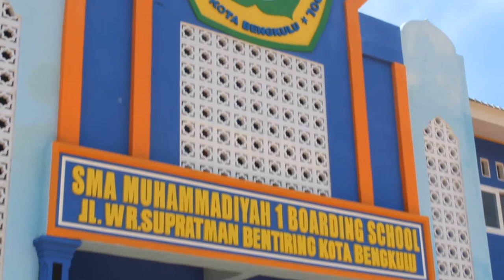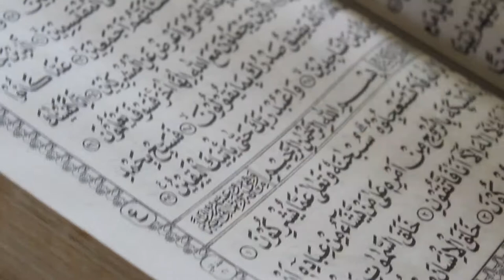SMA MUHAMMADIYAH 1 KOTA BENGKULU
ini adalah sekilas tentang SMA Muhammadiyah 1 kota Bengkulu..ini merupakan video karya kami teman-teman...hehe..maklum ye bnyak kurangnya..